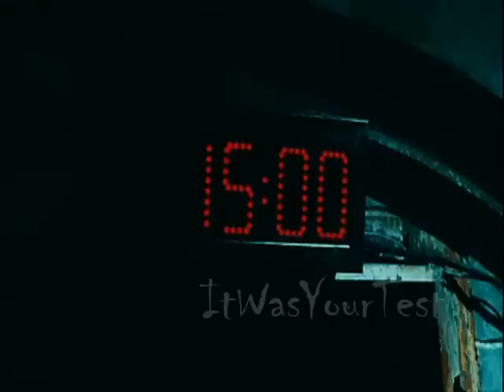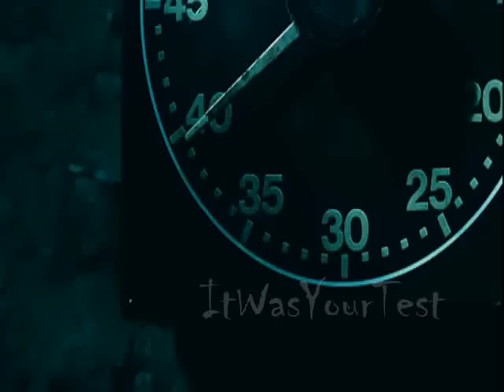Saw V (The Collars)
The five subjects awoke in individual stalls inside of a room with five keys located in five boxes at the other end of the room. Each person was equipped with a collar attached to a cord, which fed back into their stall. This trap involved one person pulling against the five cords, each one linked to the collar around the others' necks, to retrieve the keys at the end of the room and unlock their collars. The obstacle of this test was that as one person ran forward (pulling on his/her own cord) the other four people would be pulled backward towards their own pulleys. The consequence for not completing the trap was decapitation as, in front of the pulleys for the cords, rested mounted razors, which would decapitate them should one person fall back too far, or the timer run out and pull all of the collars into the wall. Mallick became anxious and ran ahead, starting the timer. In the end, the whole group, except for Ashley, managed to retrieve their keys and unlock their collars. Ashley was eventually beheaded by the blade, when the timer counted down to 0 (from 60 seconds), and the cords were pulled tightly into the wall. Had they used teamwork to free themselves, they would have all survived, as only one key was needed to release the lock on all of the collars. They would have been able to simply pass the key from person to person.

Tape: Hello and welcome. From birth you all be given the advantages of few others. Yet, through poor moral desicions, you've used these advantages to selfishly futher only yourselves at the expense of others. Well today, this singular way of thinking will be put to the test. Today, five will become one with the common goal of survival. You are all connected. A cable runs through your collar devices. It can be pulled so tight that you will be decapitated on the mounted razors. The only way to remove the collar is with the keys from the glass boxes on the pedestals before you. However, if one of you moves to retrieve the key, the 60-second timer will begin for you all. In choosing how to react to the situation, your life-long instincs tell you to do one thing, but I implore you to do the opposite. Let the games begin.